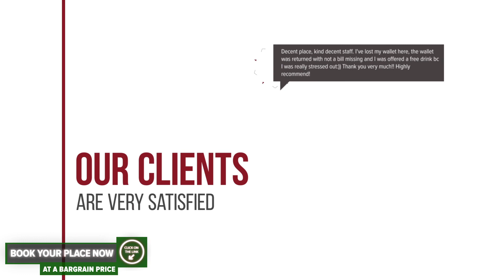Grand Residenz Mamaia hotel review | Hotels in Mamaia | Romanian Hotels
Grand Residenz Mamaia hotel video review. Hotels in Mamaia, european 3 stars hotels.